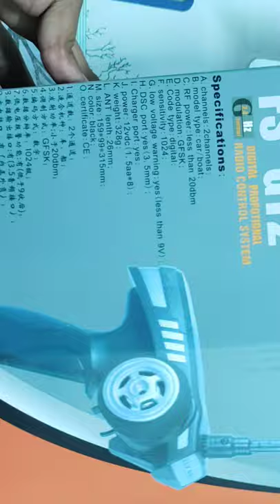Unboxing And Testing | Fly Sky GT2 | Transmiter And Receiver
Hello Everyone

Buy Link

SRP FS-GT2 Transmitter with FS-GR3E Orange and Black Receiver for Rc Car/Boat

Your Query

                          Music Credit